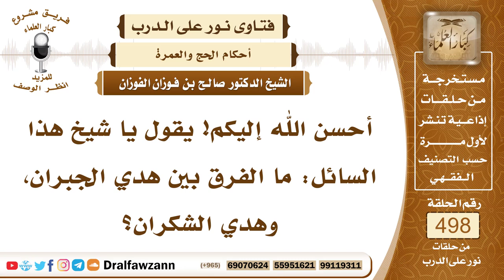7406- الفرق بين هدي الجبران وهدي الشكران - الشيخ صالح الفوزان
"7406- أحسن الله إليكم! يقول يا شيخ هذا السائل: ما الفرق بين هدي الجبران، وهدي الشكران؟
الجواب: الجواب: هدي الشكران هدي التطوع الذي ليس واجبًا، وهدي الجبران هو ما كان عن ترك واجب من واجبات النسك، أو فعل محظور من محظورات الإحرام.
السيرة الذاتية:
للاشتراك في قناة الشيخ صالح الفوزان

14_ الشيخ محمد أمين الشنقيطي
يتيوب

15_سماحة المفتي عبد العزيز آل الشيخ
 يوتيوب

رئيس الفريق
لمشروع كبار العلماء